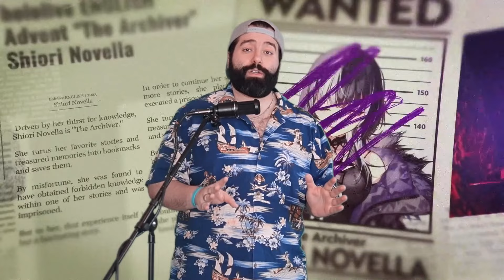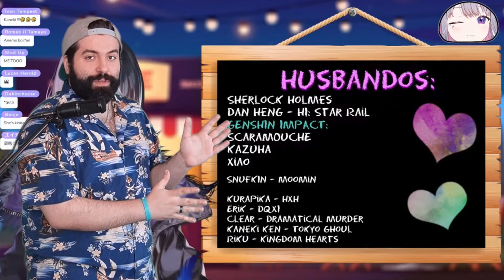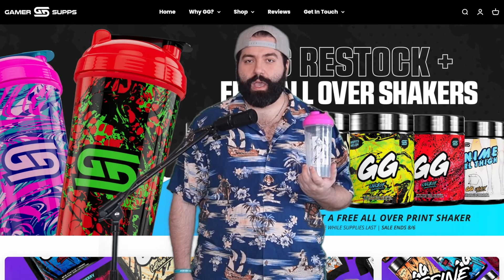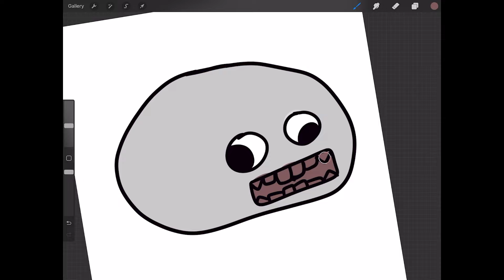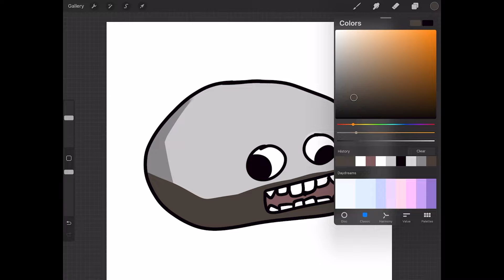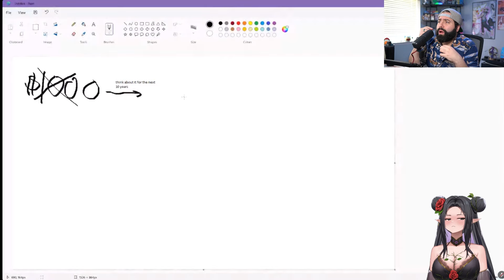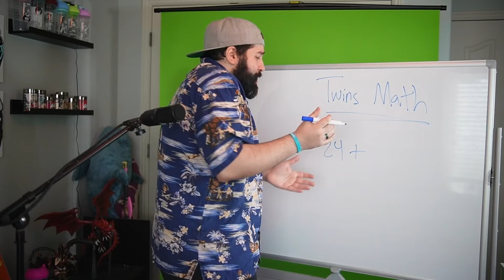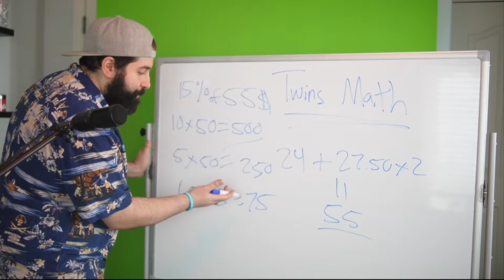I Wanna Talk About Hololive Advent (HoloEn Gen 3)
Timestamps
0:00 - Intro
1:44 - Shiori Novella
6:59 - Koseki Bijou
8:50 - Gamersupps Ad
9:45 - Drawing My Pebble
11:52 - Nerissa Ravencroft
14:43 - FuwaMoco
24:00 - Outro

63 East 11400 S Box 197